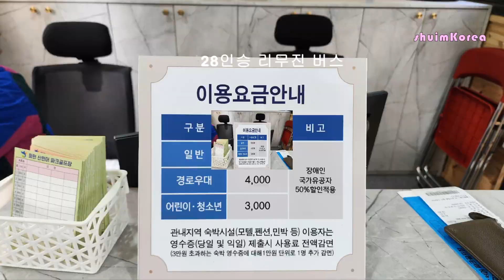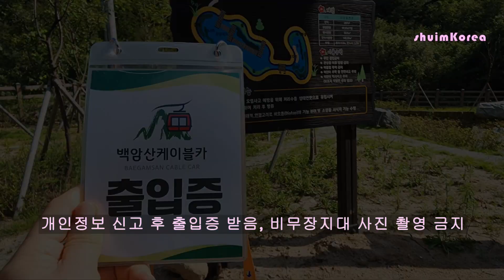[쉼ParkGolf] 화천산천어파크골프장 백암산케이블카 비무장지대여행 정발스포츠클럽 원정데이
Thank you for your visit and support ~

2023년 7월19일
우리나라 최고의 파크골프장~
화천 산천어 파크골프장 원정 라운딩 기록.

새로조성된 C,D 코스 롱코스가 많아서 참 좋네요~
잔디관리도 잘되어 있고

28인승 리무진 버스로 편안하게 다녀왔습니다~

점심식사 후

백암산케이블카로 백암산 전망대까지 올라가서 비무장 지대의 원시림도 구경했습니다~ 1178미터의 백암산에서는 북한의 초소도 보입니다.

친절한 인솔자님과 해설사님 설명을 들으며 의미있는 시간을 함게 했습니다~

사전 접수 필수입니다.